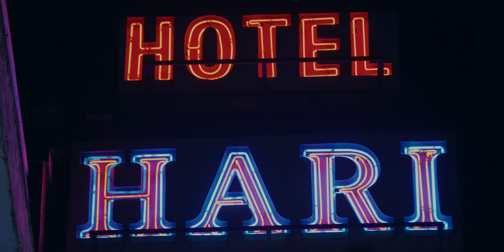Micayla Gatto // Perspectives India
Everyone views the world differently. As an artist and professional mountain biker, Micayla Gatto finds inspiration in her surroundings, be it at home in British Columbia, Canada or somewhere as distant as India. The chaotic cities, the surreal mountains, the kind people; each provide a beautiful and unique experience. On her journey to ride in the Himalaya, the unfamiliar environment is amplified with every pedal-stroke, taking her further into the unknown, closer to connection and toward the realization that perspective is everything.

Want to learn more about Micayla Gatto's trip to India? Check out the full feature from Freehub Magazine Issue 9.4! Truth & Tradition